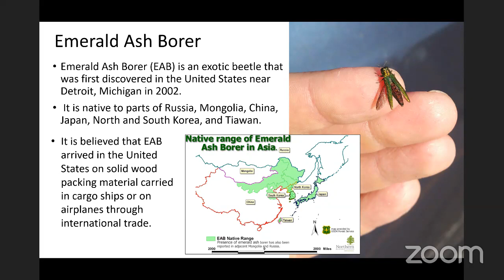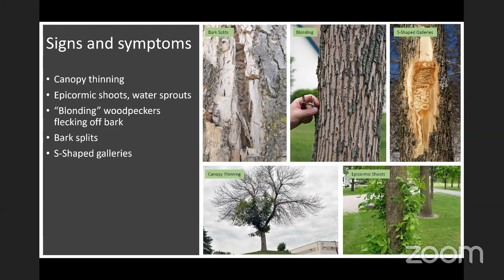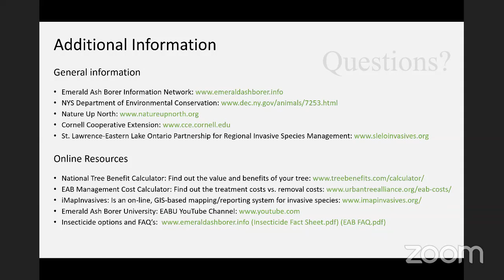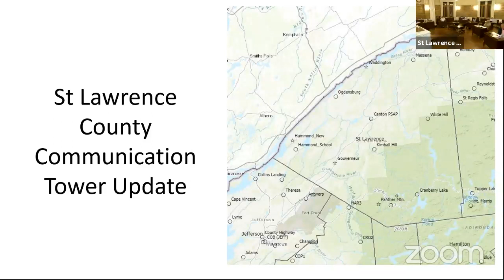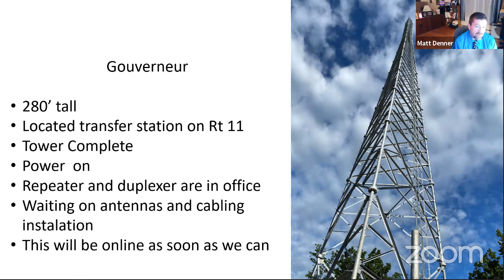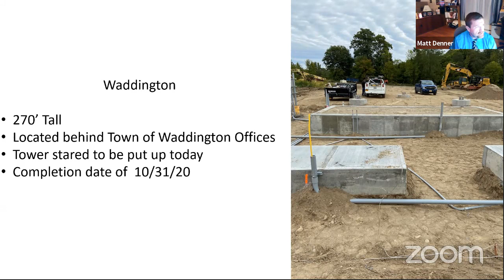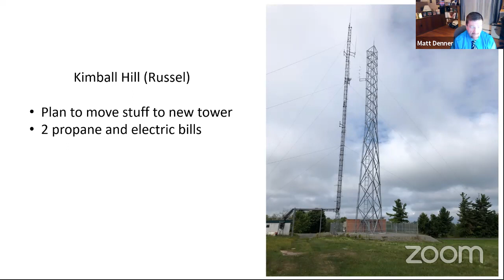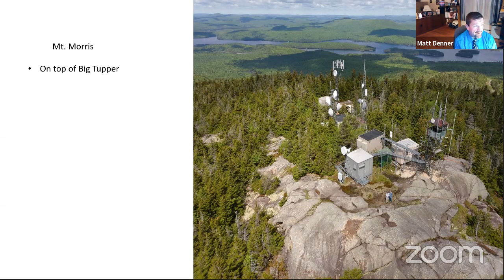Services and Operations Committee Meetings